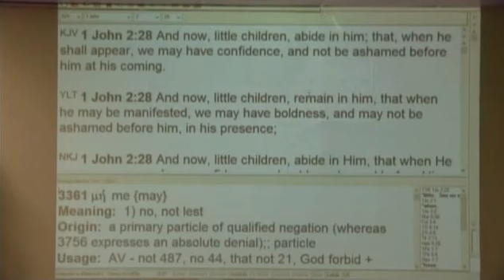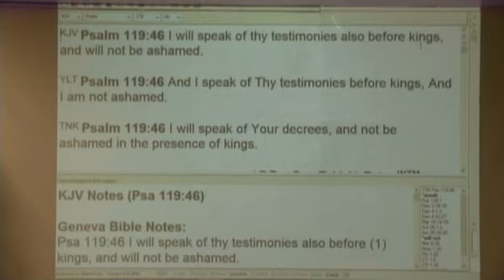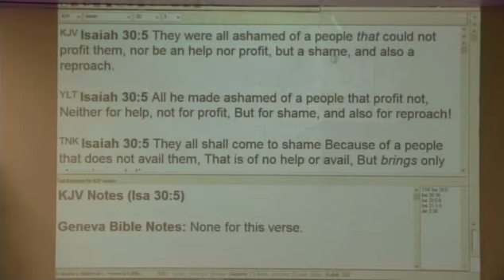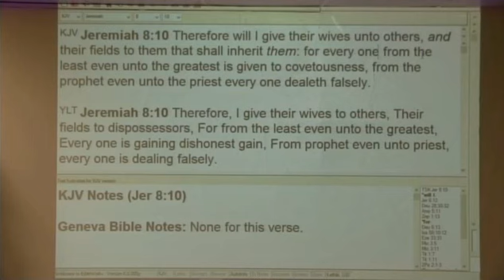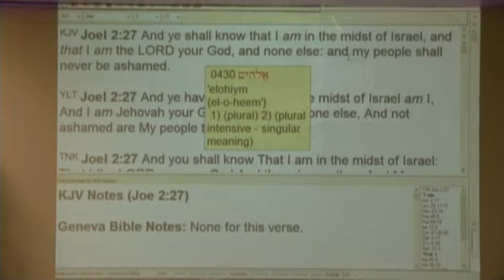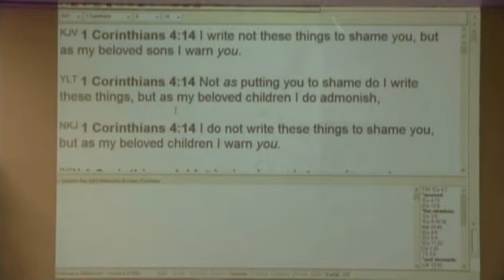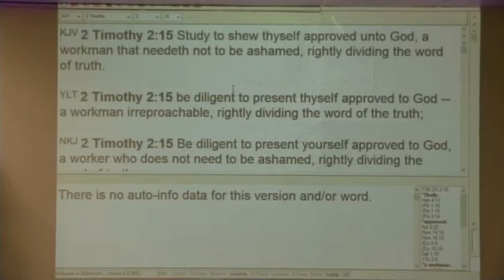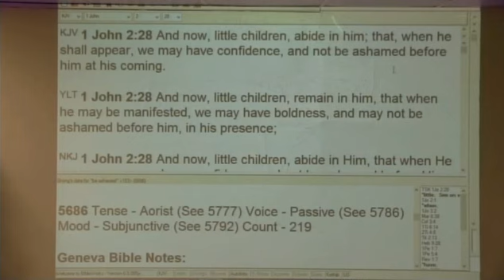Be Not Ashamed At His Coming - 7/6/16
In-depth teaching on what is necessary so that you are not ashamed at the second coming of Jesus Christ.